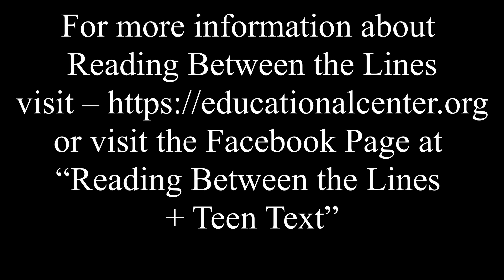Define Synchronicity: The Theory of Carl G. Jung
- Daniel Davis films Dr. D. Andrew Kille (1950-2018) who describes his own experience of synchronicity and the writing of Doctor Carl Gustav Jung.  Andy Kille reflections are as a result of studying literature, the Bible, Jungian psychology, and spirituality for over many decades.  He is an American Baptist clergyman, biblical scholar, leader in interfaith dialogue, and the Editor of the bible study resource, Reading Between the Lines.  This was filmed four days before Andy’s death after a year-long battle with cancer.

For more information about Reading Between the Lines, or visit the Facebook Page at “Reading Between the Lines + Teen Text”